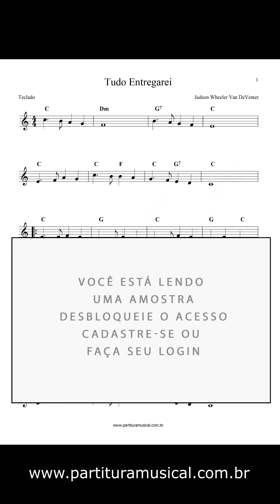Tudo Entregarei (Teclado) Partitura Adventista - Sheet Music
Tudo Entregarei
Letra: Judson Wheeler Van DeVenter (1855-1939)

Título Original: I Surrender All

Texto Bíblico: Que darei eu ao Senhor por todos os benefícios que me tem feito? Tomarei o cálice da salvação, e invocarei o nome do Senhor. Pagarei os meus votos ao Senhor, na presença de todo o seu povo. (Salmo 116:12-14)

Tonalidade: original
Formato: PDF
Partitura:
melodias: ✔
cifras: ✔